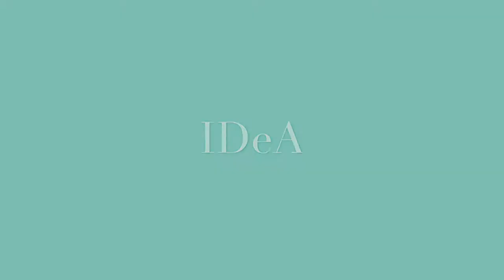IDeA - Losowanie kompletu książek